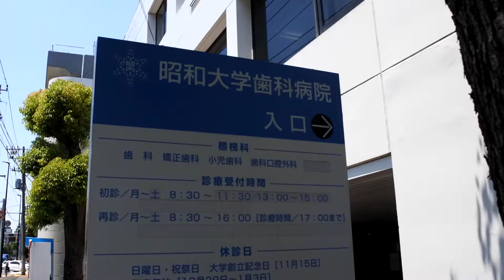【Vlog】歯の定期検診で昭和大学歯科病院へ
2021年6月10日、歯の定期検診で洗足駅近くにある昭和大学歯科病院へ行ってきました。検診のあとはいつものように洗足駅にあるドトールコーヒーでランチ。大好きなジャーマンドックとおいしいコーヒーでのんびりタイム。